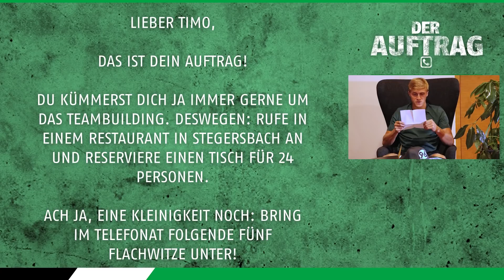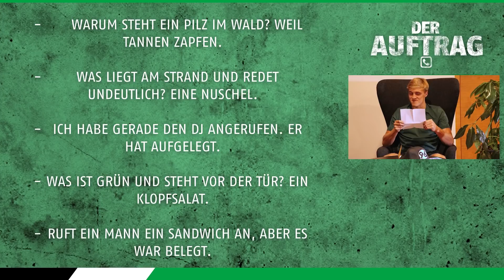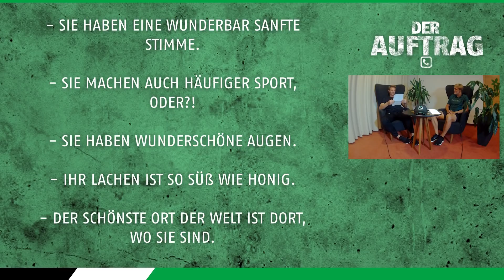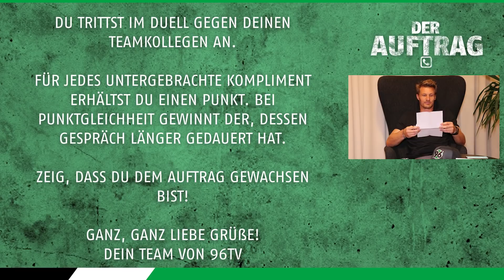DER AUFTRAG - mit Timo Hübers und Michael Ratajczak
Wir präsentieren Euch die Premiere unseres neuen 96TV-Formats: DER AUFTRAG!
Timo Hübers, Michael Ratajczak, Flachwitze, Komplimente und ein Telefon - das solltet Ihr Euch auf keinen Fall entgehen lassen! 😂💐📱